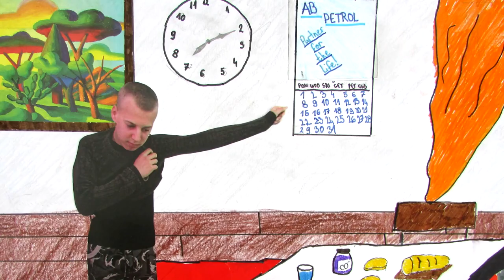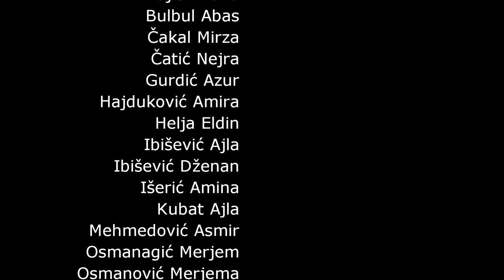LIJENOST (tri minusa jedinica) - kratki film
Kratki film učenika OŠ "Podlugovi" u Podlugovima, Ilijaš.